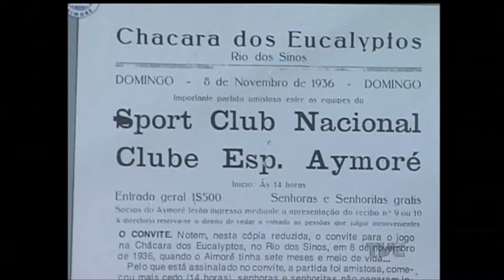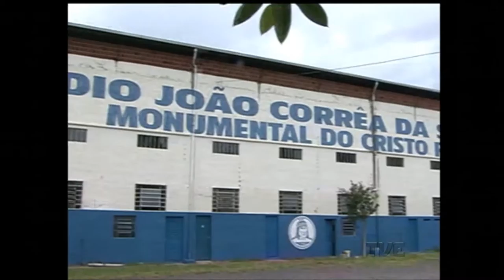Plano de Jogo | TVE - 01/8/2016